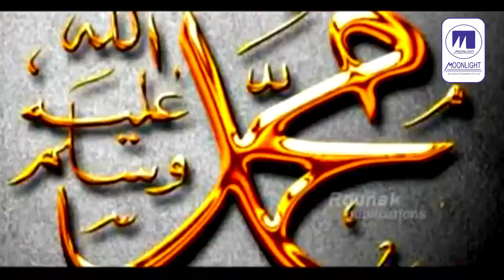ഒളി ചന്ദ്ര പൂവു പോലെ വന്നതല്ലെ OLI CHANDRA POOVPOLE VANNADHALE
SINGER :FAISAL KARAD

This Audio Visual  content is Copyright protected and licensed to moonlightalbumsongs.

DO NOT REPRODUCE THE AUDIO VIDEO CONTENT IN FULL OR IN PARTS WITHOUT ANY PRIOR WRITTEN  CONSENT/ APPROVAL  FROM
MOONLIGHTALBUMSONGS

Those who wish to post any  audio video content , licensed to moonlightalbumsongs., in their YouTube Channels/ Social Media sites must contact

And any such licensed content from moonlightalbumsongs  must contain the link to moonlightalbumsongs YouTube Channels.